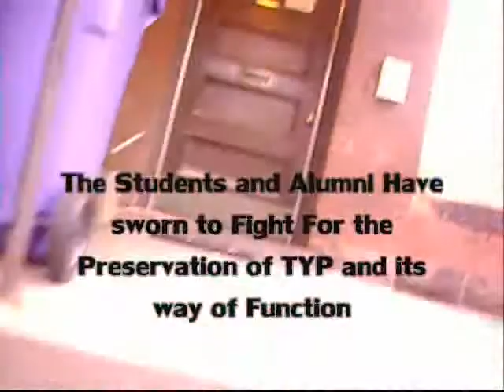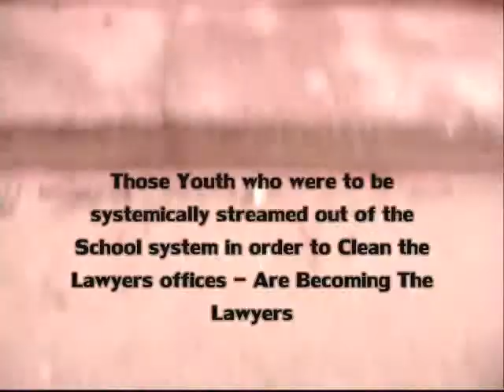ACCESS AND EQUITY - (TYP) Transitional Year Programme - October 21st 2009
Urgent Action: Stop the Attack on Access & Equity (OCT 19 + 21)
40 year old access program to be destroyed by drastic changes

Students who face barriers to access education are about to be hit even harder. The Transitional Year Programme (TYP), a 40 year old access program, is about to face drastic changes that will inevitably destroy it. These changes include taking away TYP's autonomy by putting it under Woodsworth College, taking away TYP's independent space, reducing teaching and support staff, and slashing the TYP budget.

We need your support on Monday October 19 and Wednesday October 21. On these dates university bodies will be voting to decide the fate of the program. We need a mass turnout of people to stop these committees from rubber-stamping these heinous changes.

MONDAY OCTOBER 19 3-5pm
Faculty of Arts and Science Council
Munk Centre, Campbell Conference Centre,
1 Devonshire Place (Devonshire and Hoskin)

WEDNESDAY OCTOBER 21 4:30-6pm
Woodsworth College Council
Woodsworth Residence, Waters Lounge
321 Bloor Street (Bloor and St. George)

The University has told students that they are not closing TYP. However, TYP will be unable to serve its mandate and support its students under the proposed move to Woodsworth. Reducing staff, faculty and funding limits the ability of the program to meet the needs of its students. Taking away our space by moving us into a few rooms at Woodsworth further marginalizes us by removing the supportive environment that our home at 49 St. George provides.

TYP may exist in name after these changes, but the marginalized students it serves will no longer be around. The central administration says they are committed to access and equity. The budget cut last year translated into half of our operating budget. This cut occurred before the economic crisis. How does this indicate the University's commitment to access? The University has priorities it pours millions of dollars into - access and equity must be one of these priorities.

The University and TYP administration have been repeatedly asked to consult students through this process. After a battle, the TYP administration began meeting with the Transitional Year Programme Preservation Alliance, sharing limited information and calling it consultation. Never have students or the communities TYP serves been allowed input into the process.

The future of these marginalized students is in your hands. Please join us in asking the University of Toronto to reconsider shutting the doors on this essential program.

--- Transitional Year Programme Preservation Alliance ---

TYP is a full-time access program at the University of Toronto for adults who lack the formal qualifications for university admission. It encourages applications from members of the Native Canadian, African-Canadian, and LGBTQ communities, as well as from sole-support parents, persons with disabilities, and students from working-class backgrounds of all ethnicities.

TYPs work with marginalized students highlights the existence and extent of systemic barriers within the university. In this way, TYP is both a program serving an immediate need  access to post-secondary education for non-traditional students  and a project with the long-term goal of seeing the university as a whole transformed to reflect principles of access and equity.